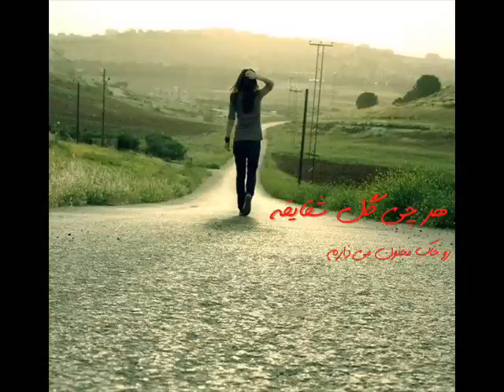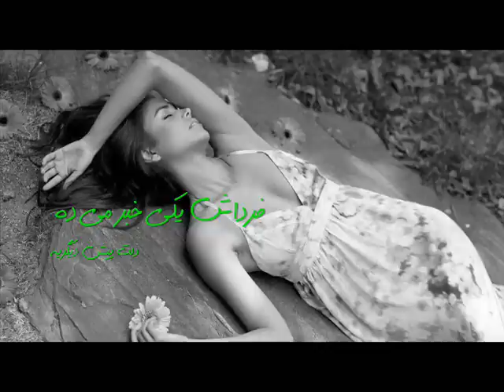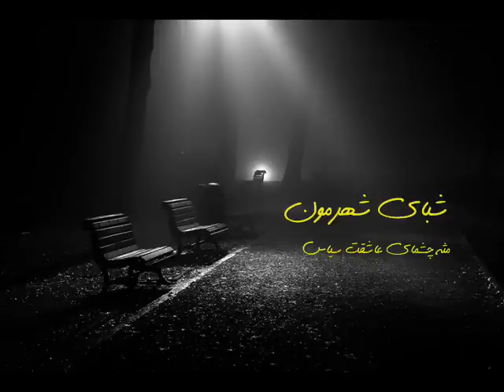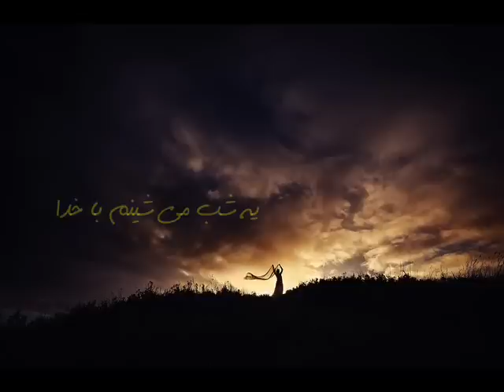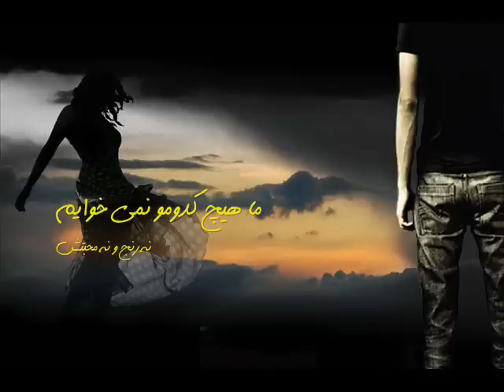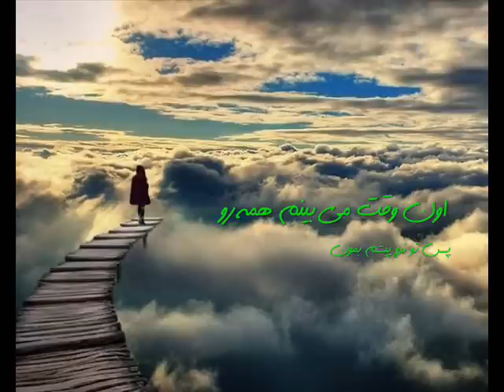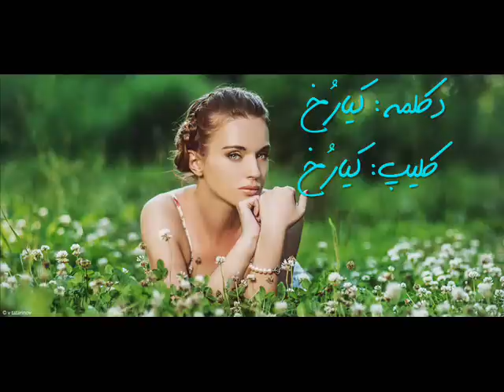اگه تو از پيشم بری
شعر : مریم حیدرزاده
دکلمه و کلیپ : کیارُخ